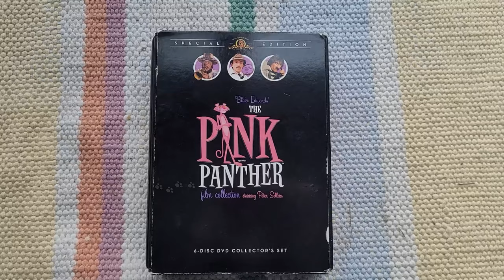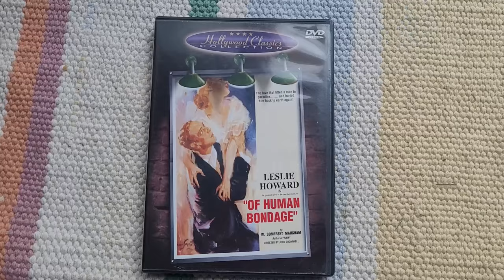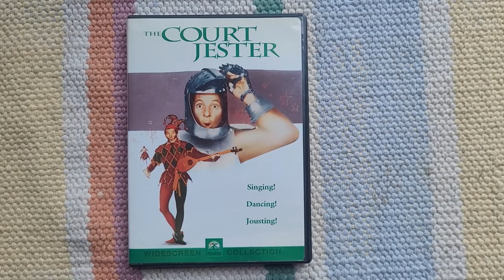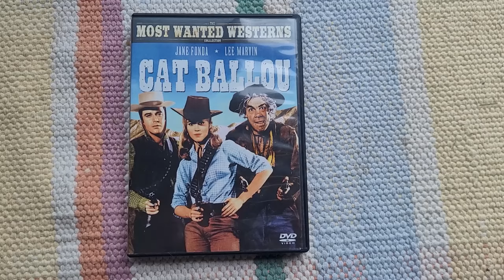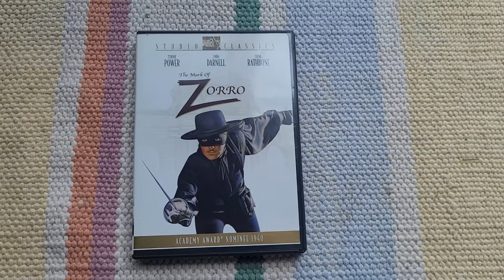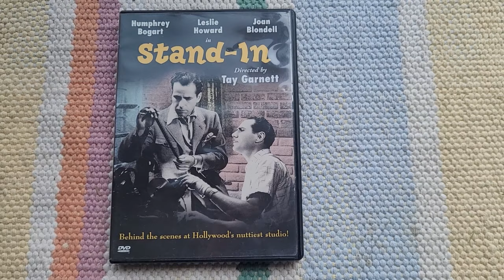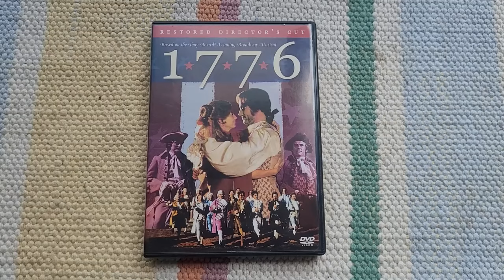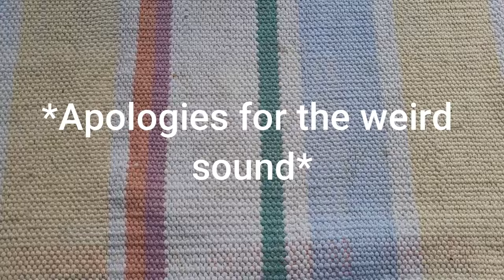16 Classic Movies You Should Be Watching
Absolutely nobody asked, but I couldn't resist. :) Here are 16 of my favorite classic movies I highly recommend you go watch. Have you seen any of them? Are there any classic movie recommendations you want to share? Please do, down in the comments! Also, see below as to where you can watch/buy these.

1. 0:00 Intro
2. 1:35 The Pink Panther
3. 2:36 All Quiet On the Western Front
4. 3:34 Of Human Bondage
5. 4:48 Destry Rides Again
6. 6:40 The Court Jester
7. 7:55 Cat Ballou
8. 9:40 Father's Little Dividend
9. 10:55 The Mark of Zorro
10. 11:29 Sherlock, Jr.
11. 12:34 Stand-In
12. 14:00 1776
13. 15:49 The Best Years of Our Lives
14. 17:07 The Heiress
15. 18:39 The Taking of Pelham One Two Three
16. 21:25 The Uninvited

The Pink Panther:
On Tubi and also Internet Archive!
DVDs on Amazon, Poshmark, LOTS on Ebay

All Quiet on the Western Front:
TCM, Tubi, Internet Archive
DVD on Amazon, Target, Ebay, Acorn Online

Of Human Bondage:
Google Play, Roku, Tubi
DVD on Walmart, Ebay

Destry Rides Again:
Google Play, Amazon Prime
DVD on Amazon, Walmart, Ebay

The Court Jester:
Amazon Prime
DVD on Amazon, Walmart, AbeBooks, Ebay

Cat Ballou:
Amazon Prime, Roku
DVD on Amazon, Walmart, Shopping Scanner, Target, Ebay

Father's Little Dividend
Amazon Prime, Tubi
DVD on Thriftbooks, Ebay, Walmart

The Mark of Zorro
Tubi, Plex, Internet Archive (colorized, brrr)
DVD on Ebay, Etsy, Walmart

Sherlock, Jr.
Internet Archive, Tubi
DVD on Walmart, Amazon, Ebay

Stand-In
Internet Archive, MUBI, Google Play
DVD on Ebay, Walmart, Warehouse Overstock

1776
Internet Archive, Tubi
DVD on Amazon, Walmart, Ebay, Shopping Scanner, Warehouse Overstock

Amazon Prime, Peacock
DVD on Amazon, Walmart, Ebay, Poshmark

The Heiress
Internet Archive, Tubi
DVD on Amazon, Target, Ebay, ShopPBS

The Taking of Pelham One Two Three
Amazon Prime, Tubi, Internet Archive
DVD on Ebay, Target, Amazon

The Uninvited
DVD on Classic Movie Locator, Amazon, Ebay, Walmart